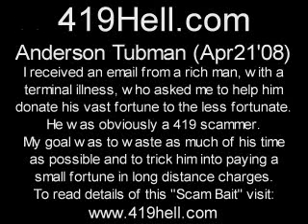Anderson Tubman apr 21 08